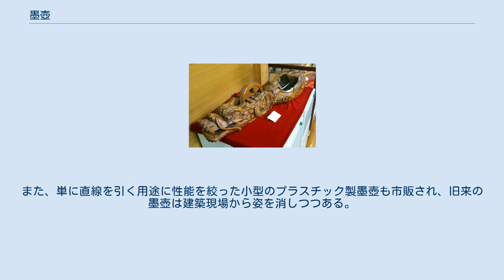墨壺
墨壺（すみつぼ）は、工具の1種。
材木に直線を引いたり、建築現場で基準墨となる地墨や腰墨を引くために使われる。
 龍の装飾が施された日本の墨壺 墨壺 木でできており、壺の部分には墨を含んだ綿が入っている。
糸車に巻き取られている糸をぴんと張り、糸の先についたピン（カルコ）を材木に刺す。
この状態から糸をはじくと、材木上に直線を引くことができる。
建設途中の梁や柱など、材木の間が離れている所でも、この道具を使用することにより正確に直線を引くことができる。
 数日間、墨壺を使用しないと墨を含んだ綿や糸が乾燥してしまう。
この場合、綿に水を多めに墨汁を少なめに調整しながら、注入する。
かつ、糸車に巻き取られている糸にも水を数滴たらすとよい。
 墨壺は木でできており、工芸品として細微な装飾を施したものも多くもある。
 図の墨壺の下にある2つのへら状のものは墨指（すみさし）で、常に墨壺と共に使われる。
墨指を壺の中に入れて墨をつけ、これで材木に印や文字や短い直線を書く。
墨指は竹で作られる。
すぐに墨が乾いて使えなくなるため、事前に墨指を水につけておくか、使用後に水洗いしておくとよい。
また、先端部分が摩耗しやすく、使うたびに先を鑿の刃先などで削る。
先端部分が金属になっているものも存在するが、昭和時代まではあまり存在しなかった。
 墨の代わりに粉チョークを使うチョークラインという工具もあり、墨壷に比べて扱い易く一度引いた線を簡単に消すことができるという利点がある。
 同様の道具は古代エジプト時代から使われていたともいわれるが、墨壺と糸と糸車のすべてを一体化したのは古代中国だと考えられている。
日本では、法隆寺に使われている最も古い木材に、墨壺を使って引いたと思われる墨線の跡があり、この時代から使われていたとされる。
 日本に現存する最も古い墨壺は、正倉院に保管されているものとされる。
 1990年代、レーザー光線により直線を材木上に表示する装置が販売されるようになったため、墨壺、墨指の利用は激減した。
また、単に直線を引く用途に性能を絞った小型のプラスチック製墨壺も市販され、旧来の墨壺は建築現場から姿を消しつつある。